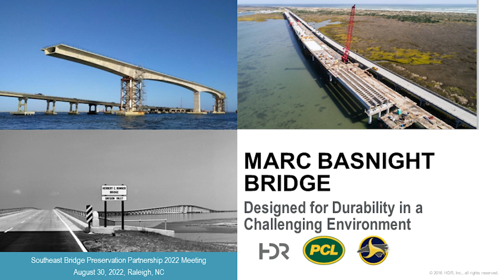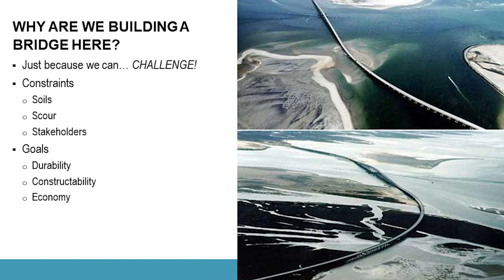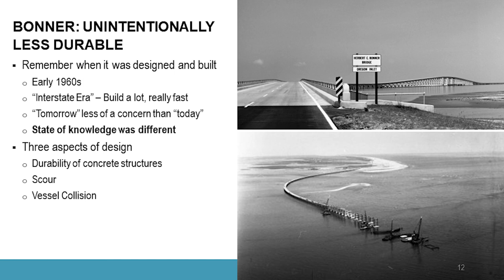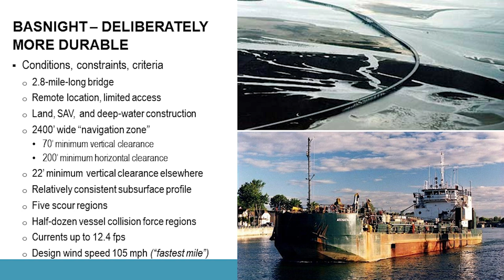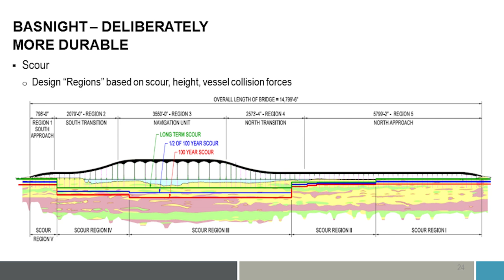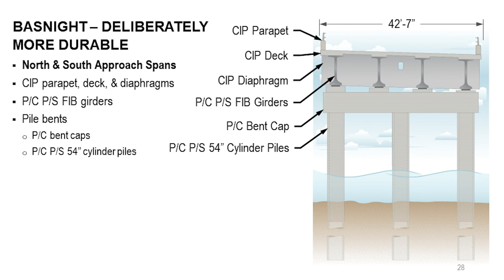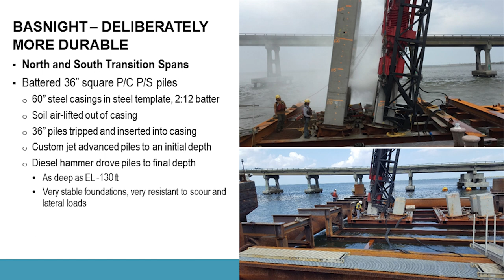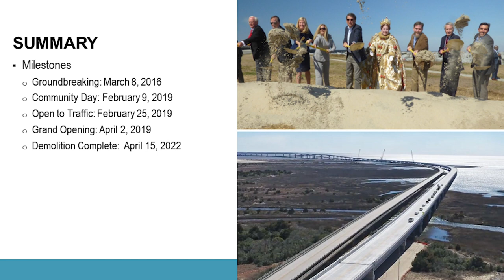Basnight Bridge Project - Dominick - Coletti, HDR 2022-08-30 SEBPP Raleigh, NC